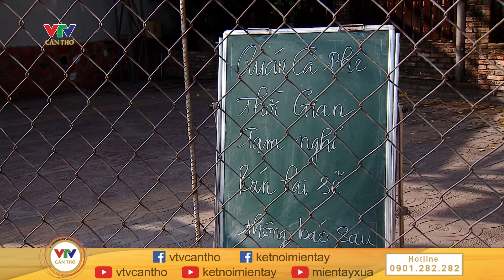ĐƯỜNG DÂY NÓNG 17/4/2024 | VTV CẦN THƠ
Đường dây NÓNG 17/4/2024:
- TP. Cần Thơ: Cải tạo kênh rạch làm nhà dân lún, nứt.
- Tích hợp giấy phép lái xe A1 và B2: Vi phạm 1 lỗi, giam luôn bằng lái.

☎️Hãy gọi đường dây nóng VTV Cần Thơ 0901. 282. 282 hoặc gửi thư về địa chỉ: số 407, đường 30/4, phường Hưng Lợi, quận Ninh Kiều, TP. Cần Thơ.

© Bản quyền thuộc về VTV CẦN THƠ